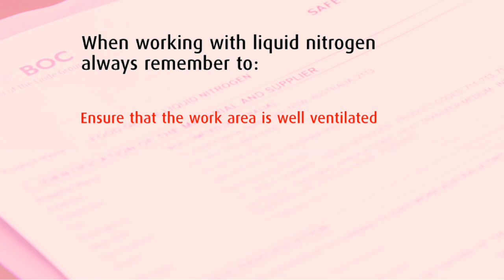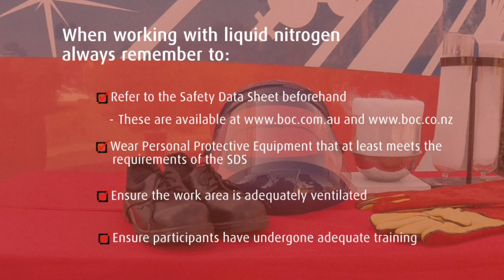The rose crush experiment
In this BOC liquid nitrogen episode, we will be looking at the impact of liquid nitrogen on a rose.

Flowers have high water content as this is required for it to survive.

When the rose is placed in liquid nitrogen, the rose freezes.

This is because the temperature of the liquid nitrogen, which is less than minus 196 degrees Celsius is lower than 0 degrees Celsius which is the freezing temperature of water. As the flower contains a large amount of water, majority of the flower is now frozen.

It is easy to crush the frozen flower. This is because the petals are very thin, making the frozen water quite brittle.

Safety Notice
When using liquid nitrogen always remember to:
-Refer to the Safety Data Sheet beforehand.
-Wear Personal Protective Equipment that at least meets the requirements of the SDS
-Ensure the work area is adequately ventilated
-Ensure participants have undergone adequate training